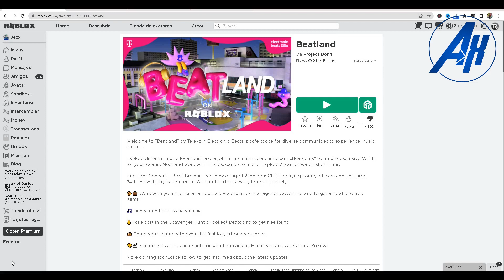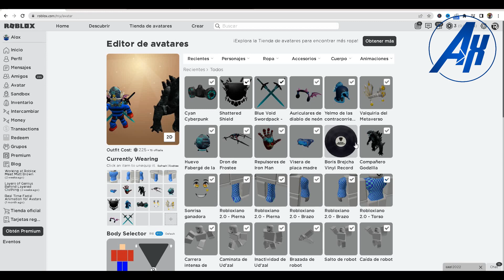Día 5/5 Como conseguir el disco de Beatland en Roblox- Alox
En este vídeo hablaré Día 5/5 Como conseguir el disco de Beatland en Roblox- Alox, donde conseguiré el disco que probablemente lo utilizamos como un trofeo y también ya soy libre, por desgracias se me olvido poner conbustible para irme
Alerta: Gracias (Posible Cringe)